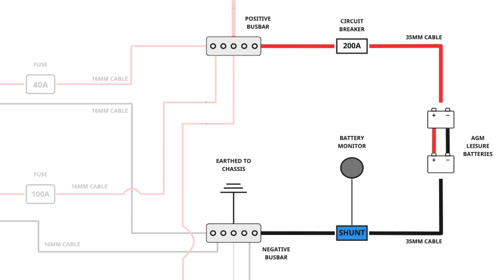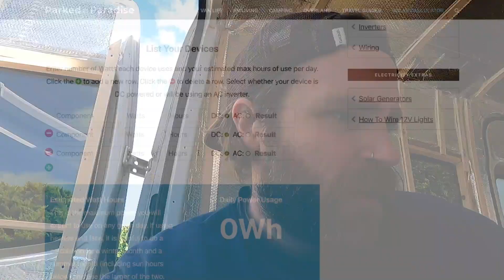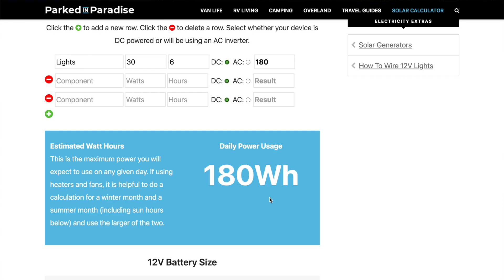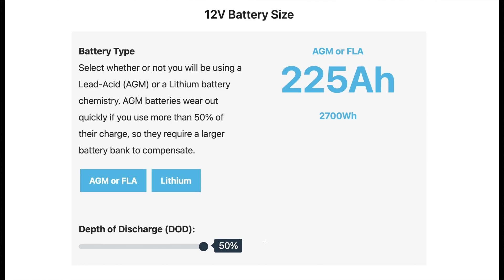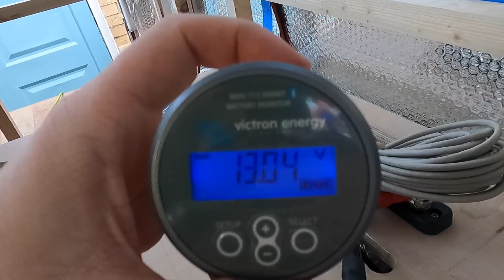Sizing and Wiring up Leisure Batteries and Monitor | Van Electrics | DIY Sprinter Van Conversion UK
The first in a series of videos focusing on the wiring my electrical system in the van, starting with my battery bank.

This video covers a bit about different battery types, how to work out what size batteries you’ll need, cable sizing and of course, wiring up the batteries themselves. I also bought a Victron battery monitor that I’ve included in the system as well.

Before starting this project I knew next to nothing about electrical systems, so I spent a lot of time researching this them and including what I found here. This video was a lot longer than I anticipated but it does go into a fair bit of detail so I hope it’s somewhat helpful.

35mm x 8mm Cable Lugs x6
35mm x 10mm Cable Lugs x6
Cable Heat Shrink

TOTAL SPEND: £656.00

Chapters:
0:00 - Intro
1:12 - My wiring diagram
2:38 - Electrical components
3:35 - Battery types
4:23 - Calculating battery size
7:00 - Parallel or series?
7:50 - Cutting, stripping and crimping wires
10:28 - Cable sizing
12:03 - Wiring circuit breaker
12:47 - Unboxing Victron battery monitor
13:32 - Wiring battery monitor
14:35 - Grounding circuit
15:41 - Victron app